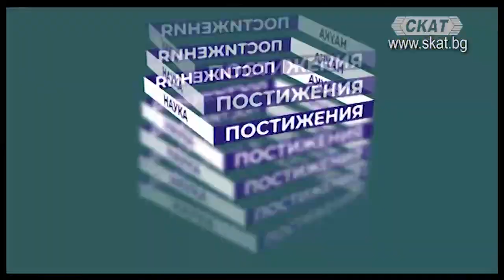Българската машина в щангите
Откровен разговор за всичко от живота със световния шампион по вдигане на тежести - Стефан Ботев.